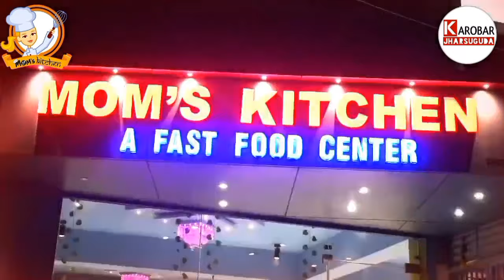JHARSUGUDA SAMBALPURI NEWS BULLETIN